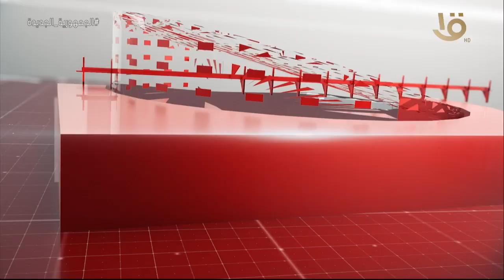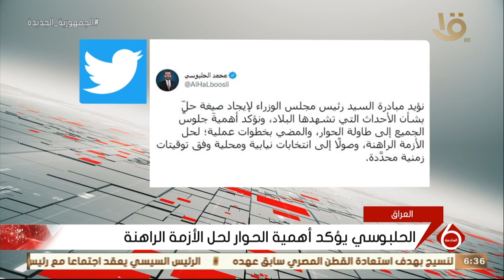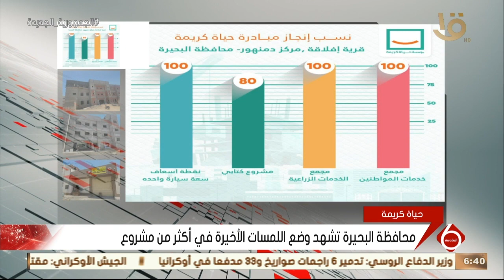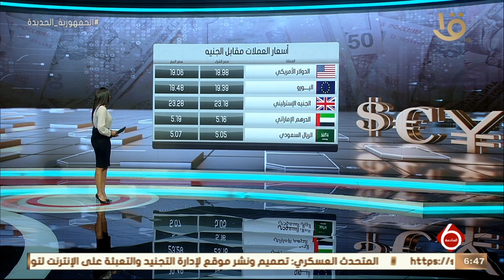نشرة السادسة | أهم الأخبار السياسية والاقتصادية محليا وعالميا.. 2-8-2022